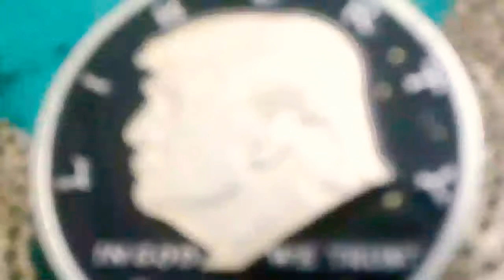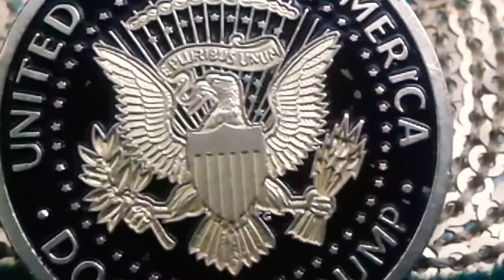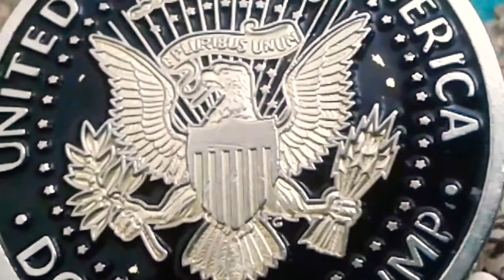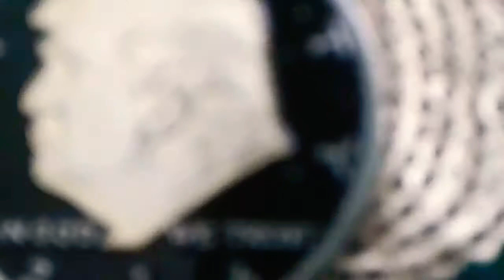America Great,GOLD Plated mint The Presidentiel Coin Defect Commomerative Clorized Donald Trump 2016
The Presidentiel Currency Coin Defect Commomerative Clorized Donald Trump 2016 First Commomerative mint, Silver Eagle Coin Value
The 45th President of United States